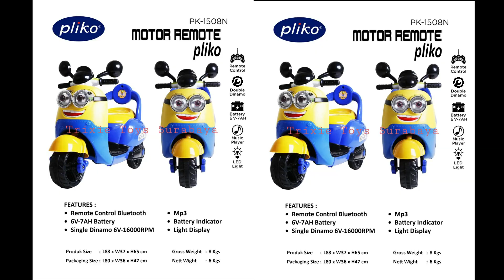UPDATE HARGA & STOCK DESEMBER 2021 Mainan Anak Mobil Aki JEEP Electric Kids Car Toys